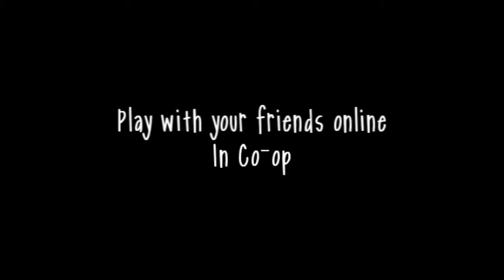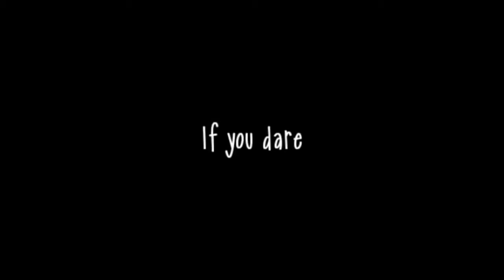Slendytubbies 'A walk in the park' Trailer HD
FliporGames| Comunidad Gamer